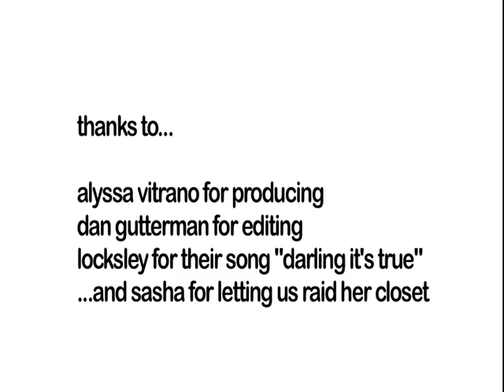Fashionista on Film: Inside Sasha's Closet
Fashionista.com takes a peek inside the closet of Sasha Charnin Morrison, fashion director of Us Weekly.